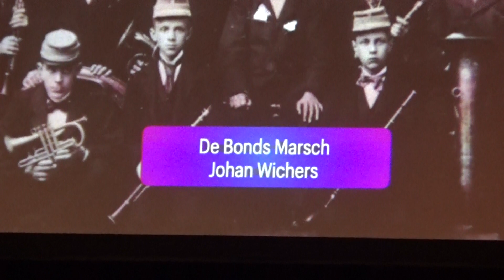KMKJWF in concert tgv 40 jaar IMMS Nederland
00:34 De Bonds Marsch